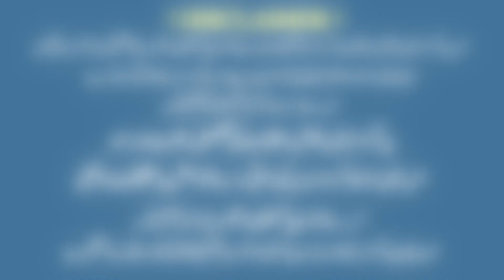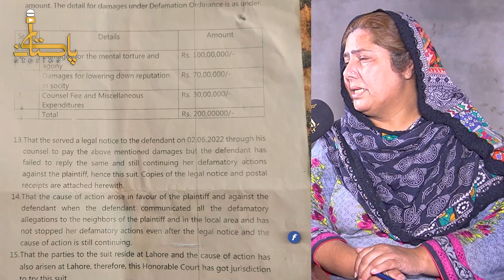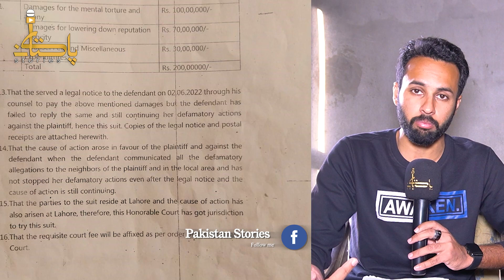Hakeem Ki Dawaai Sey Shohar Ki Jaan Chali Gai I Hakeem Ka Beta Wakeel Ha I N League Insaaf Dilaaey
حکیم کی دوائی سے شوہر کی جان چلی گئی